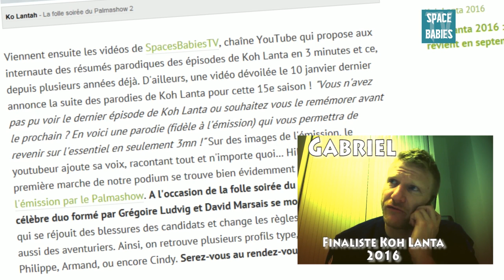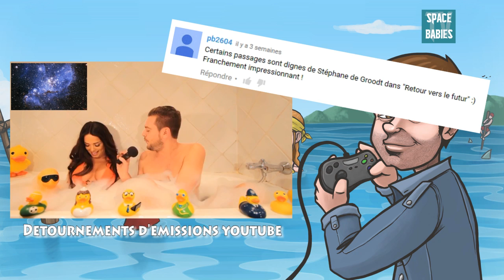Bienvenue ! Presentation de la chaine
Bienvenue sur SpaceBabiesTV !
Je réalise des vidéos parodiques régulièrement, en utilisant le concept de la "voix accélérée" (en référence à François Perusse, qui m'inspire énormément), avec des montages détournés à la façon de Mozinor.
Je suis principalement connu pour mes parodies de Koh Lanta (déjà trois saisons parodiées intégralement, avec parfois la complicité amicale de certains candidats).
Je réalise également d'autres parodies (jeux tv, publicité, film, jeux vidéos).
Je propose également régulièrement du gaming (principalement des jeux sur steam), avec un concours par mois pour gagner l'un des jeux que j'aurai présenté.
Bienvenue sur ma chaine, j'espère que tu y passeras un bon moment en ma compagnie.